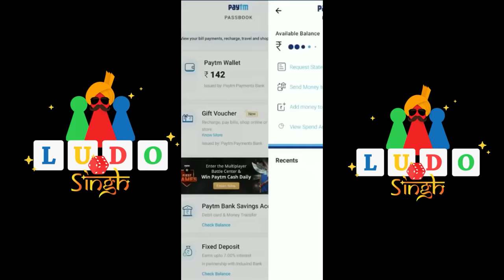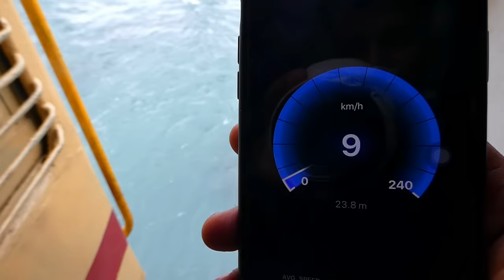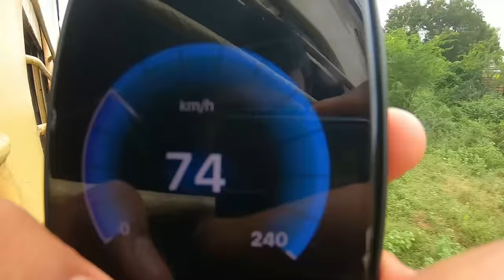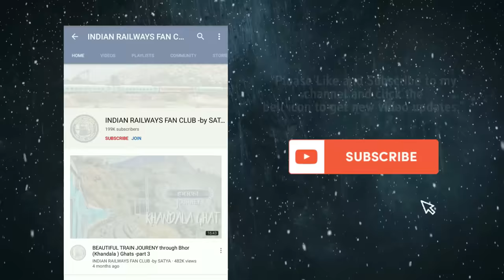Rameshwaram to Madurai Train journey crossing Gigantic Pamban bridge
HELLO VIEWERS ENJOY THE JOURNEY VIDEOS GIVEN BELOW THESE ARE THE BEST JOURNEYS OF CHANNEL THANKS